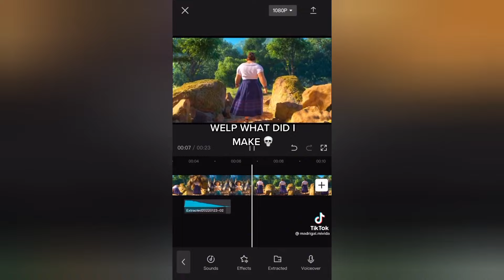Encanto - TikTok Compilation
encanto

disney encanto we don't talk about bruno,
mirabel, camilo, pepa, dolores, mariano, pico, luisa, agustin, antonio, isabela